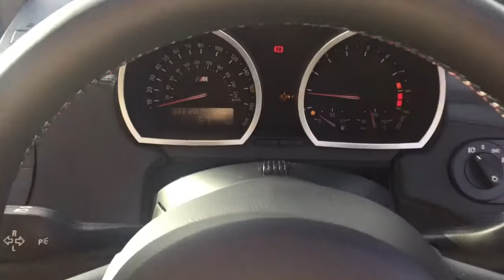BMW Z4 M Z4 M ROADSTER FOR SALE IN IMOLA RED